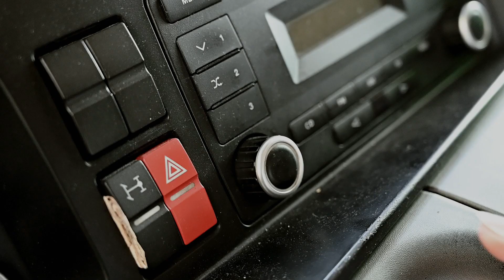Danijela i Dragan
Svadba
Kikinda
Foto Sretenovic